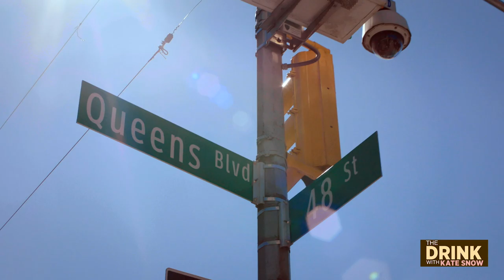Kal Penn on the comedy series he always wanted to make & navigating Hollywood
When Kal Penn said he wanted to be an actor and work in public policy - he was told he couldn't have his cake and eat it too. But that's just what he did, in a career spanning television, film, and the White House. Plus, Kate Snow gets all the details on how 'Harold and Kumar Go to White Castle' became a reality.